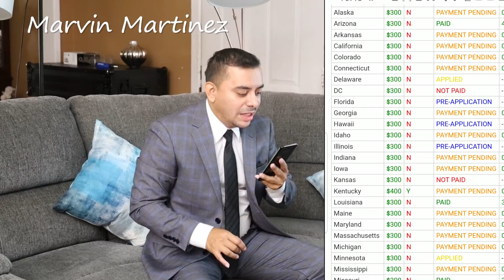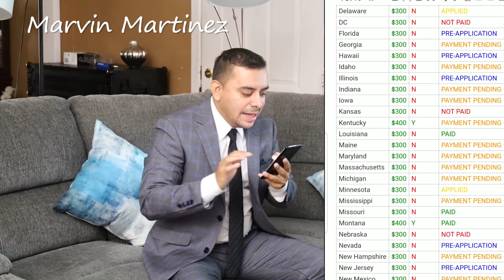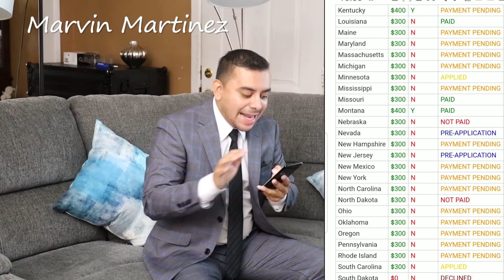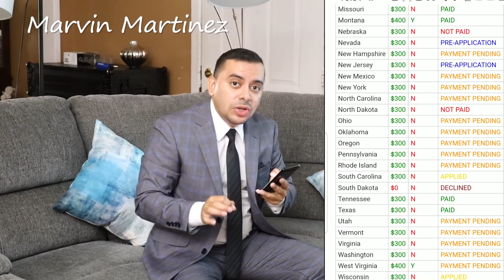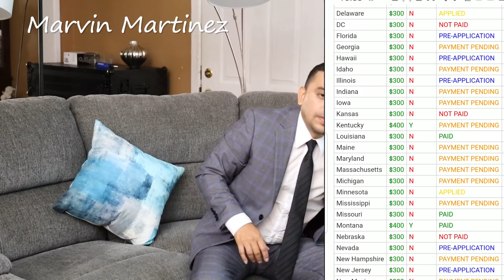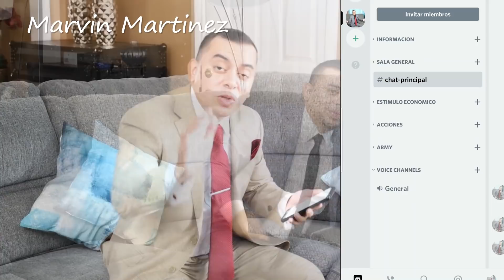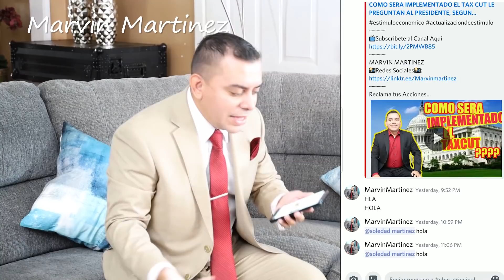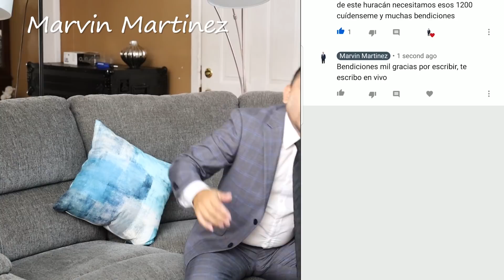NUEVA INFORMACION segundo estimulo economico (NUEVOS ESTADOS) segundo cheque de estimulo economico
🟣Unete a nuestro Grupo de Chat

Video by
Hadasa's, InC